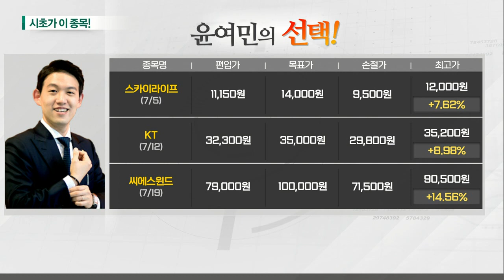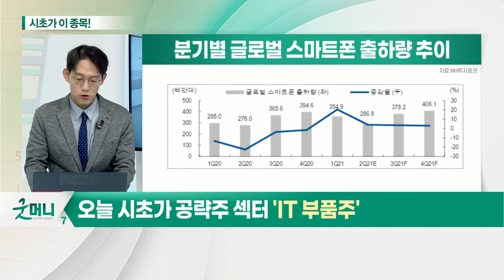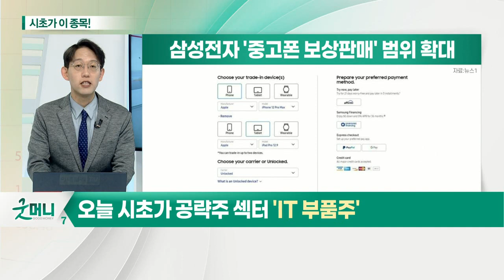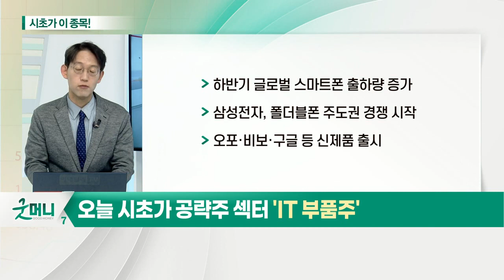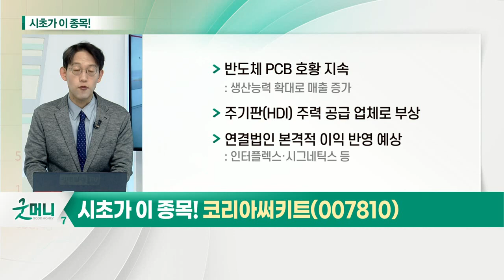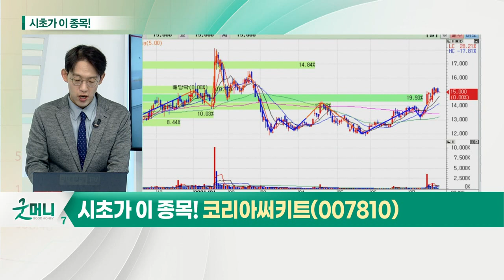코리아써키트(007810)... IT 부품주_시초가에 이 종목 (20210726)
- 하반기 글로벌 스마트폰 출하량 증가
- 삼성전자, 폴더블폰 주도권 경쟁 시작
- 오포·비보·구글 등 신제품 출시

- 반도체 PCB 호황 지속: 생산능력 확대로 매출 증가
- 주기판(HDI) 주력 공급 업체로 부상
- 연결법인 본격적 이익 반영 예상: 인터플렉스·시그네틱스 등